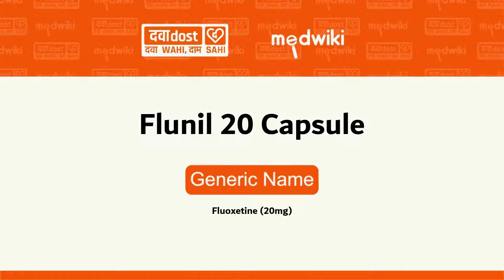Flunil 20 Capsule in english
" Know more about Flunil 20 Capsule at  . View medicine information in english.
Introduction
Flunil 20 Capsule helps many people to recover from depression by improving their mood and relieving anxiety and tension. It is also used to treat bulimia nervosa (an eating disorder), where it reduces binge-eating and purging (vomiting).Before taking this medicine, you should tell your doctor if you have epilepsy (seizure disorder or fits), diabetes, liver or kidney disease, heart problems, or glaucoma. These may affect your treatment. Pregnant or breastfeeding women should also consult their doctor before taking it. Some other medicines may affect the way it works, especially other antidepressants and medicines called MAO inhibitors. Please tell your doctor about all the medicines you are taking to make sure you are safe.
Take this medicine in the dose and duration as advised by your doctor. Flunil 20 Capsule may be taken with or without food, but it is better to take it at a fixed time.
Flunil 20 Capsule is a selective serotonin reuptake inhibitor (SSRI) antidepressant. It works by increasing the levels of serotonin, a chemical messenger in the brain. This improves mood and physical symptoms of depression and also relieves symptoms of panic and obsessive disorders."